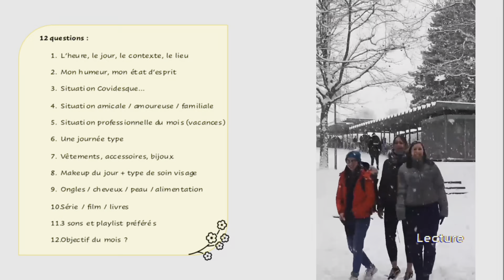05.05 Just in year 2022 Ft. Eli // JU.STINE.E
Hello, je suis hyper contente de te retrouver dans une nouvelle vidéo !! (J’espère que toi aussi)

00:00 Intro
01:41 1. L'heure, le jour, le contexte et le lieu
02:36 2. Mon humeur, mon état d'esprit
02:48 3. Situation covid/guerre
04:17 4. Situation amicale, familiale, amoureuse
04:46 5. Situation professionnelle du mois
06:40 6. Une journée type
08:04 7. Vêtements, accessoires, bijoux
10:10 8. Makeup du jour + type de soins visage
10:53 9. Ongles, cheveux, peau, alimentation
13:17 10. Série, film, livre
Séries : Heartstopper, Shadow and Bones, Bridgerton, Anne with a E / Meurtres au paradis, The Wild
Film : In the between
Livres : Six of crows, Aristote et Dante, It end with us, Indécent-Incandescent-Éblouissant / Verity, The deal (Off-Campus 1), L'amour c'est...
21:14 11. 3 sons de ma playlist
Alec Benjamin - Shadow of Mine
Harry Styles - She
Armin van Buuren - Blah Blah Blah
Gaby Ponte - Thunder
Victoria - Closer (vol.1 ch.1)
J.J. Pfeifer - In Between
26:17 12. Objectif du mois
29:41 Outro

Des infos sur moi :
Je m'appelle Justine
J'ai 19 ans sur cette vidéo (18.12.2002)
J’habite en Suisse (et c'est possible que j'aie un peu l'accent vaudois)
Je finis ma formation en travaillant avec les personnes âgées.

Niveau matériel vidéo (on fait avec ce qu’on a…) :
Appareil : mon téléphone (iPhone 12)
Micro : y'en a pas
Lumières : lampe de la salle
Montage : sur mon l'iPhone 12 grâce à IMovie (gratuit)
Miniature : via Canva (gratuit)

J'espère que t'as apprécié cette vidéo
on se retrouve dans 1 mois et 1 jour :)